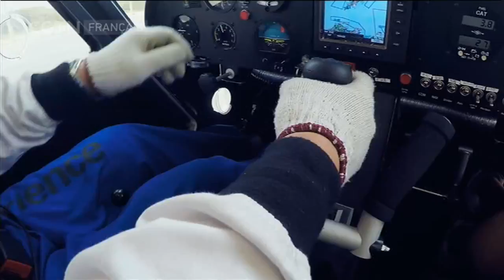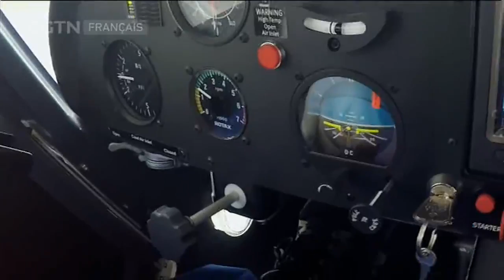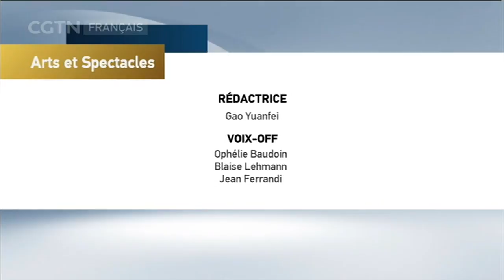Arts et Spectacles 11/20/2017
Emission de divertissement en Chine, comme la musique, la danse, l’acrobatie, l’amusement ou d’autres types de défis sportifs